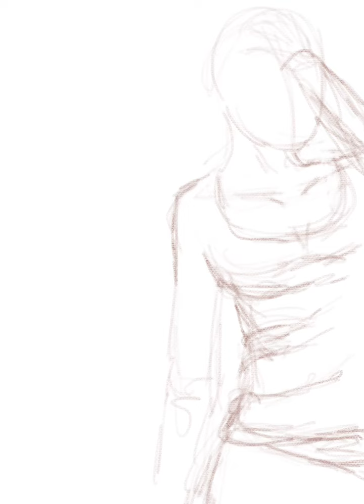Digital journal: headache